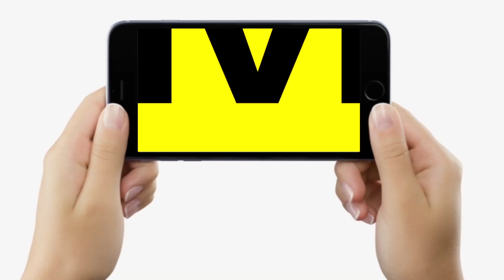Chhath Puja 2023 में Bihar आने को Indian Railway ने शुरू कर दी कई Special Trains, देखिए पूरी लिस्ट